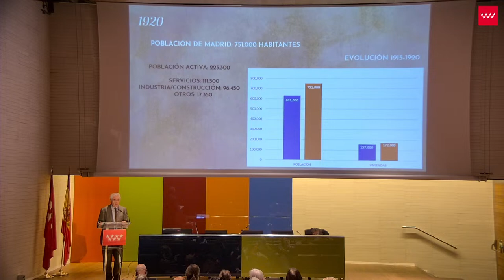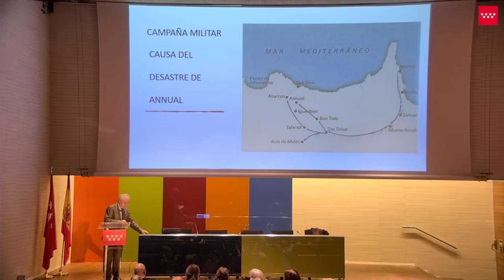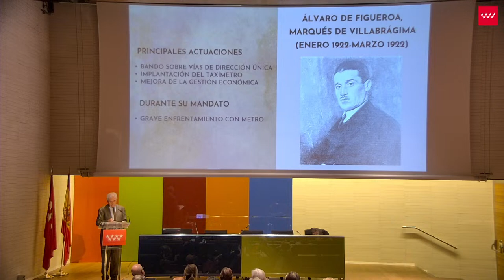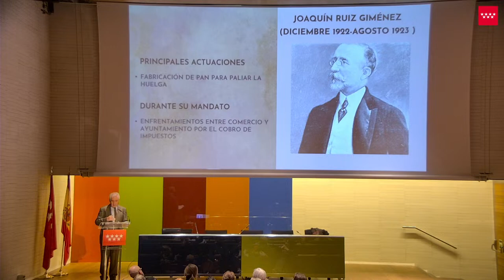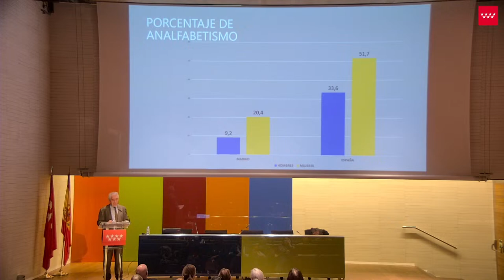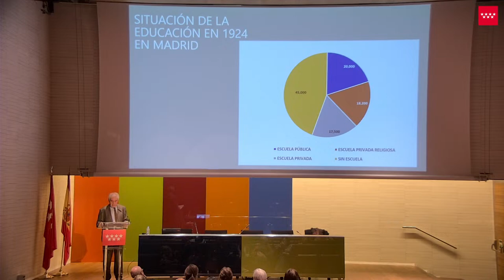CONFERENCIA JUEVES, 23 DE NOVIEMBRE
“Los no tan felices años 20”

Pedro Montoliú. Cronista de la Villa.